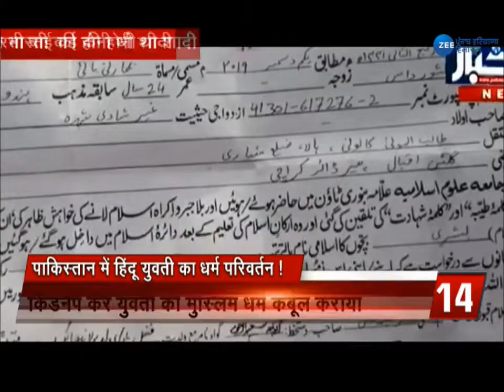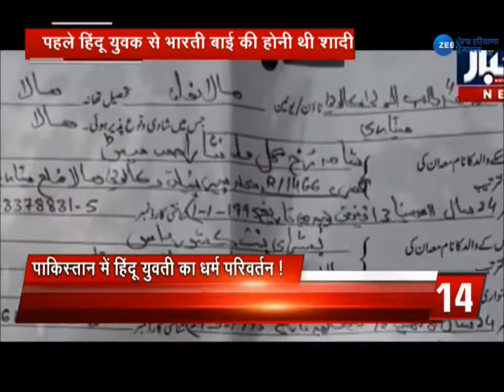Pakistan में हिंदू लड़की का मंडप से अपहरण, जबरन कराया गया धर्म परिवर्तन